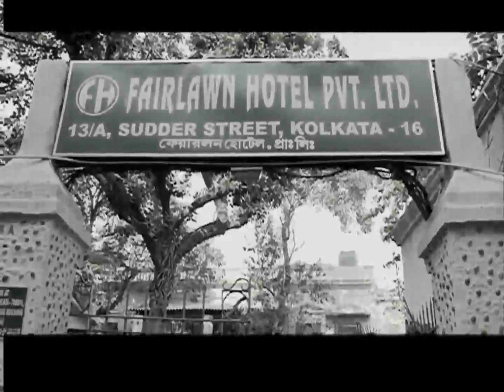Report's Dairy, See Sudder Street Part 1